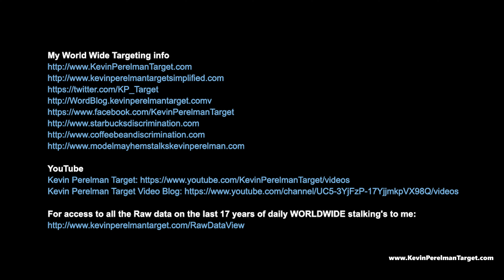12/6/2020 - When Mass Groups Want to thug you quiet from what your brother did to you life since 5